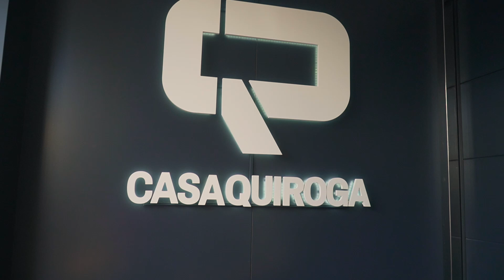🟡 STIGA ESTATE 384 - 2084 H - El MEJOR TRACTOR CORTACÉSPED DE SU CLASE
El Stiga Estate 384 es la máquina ideal para jardines de pequeño tamaño. Combina altas calidades y un óptimo rendimiento, siendo una de las máquinas más vendidas y mejor valoradas del mercado por su estupenda relación calidad precio:

✅ Motor Loncin 432 cc
✅ 84 cm de ancho de corte con 7 alturas ajustables
✅ Recogedor de 240 litros y kit de mulching como accesorio opcional
✅ Faros de alta visibilidad
✅ Eje delantero de hierro fundido para mayor robustez

 🚚 Recíbelo en tu casa montado por completo y listo para trabajar
 🎖️ Garantía oficial Stiga 3 años.
 💳 Financiación 12 meses sin intereses ​

❓ Dudas?

📞 Llámanos al 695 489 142 o 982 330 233
🏠 Visítanos en Avenida de Lugo 47, 27240 Meira (Lugo)